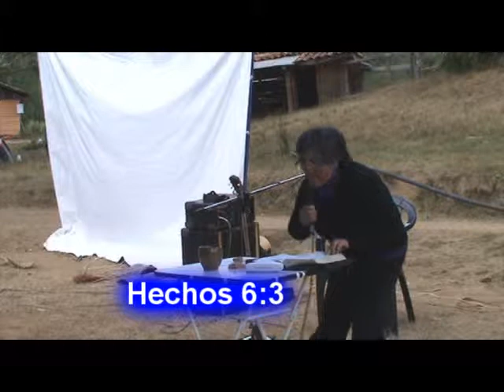Enseñanza 16 febrero Pastora Ana Riveras